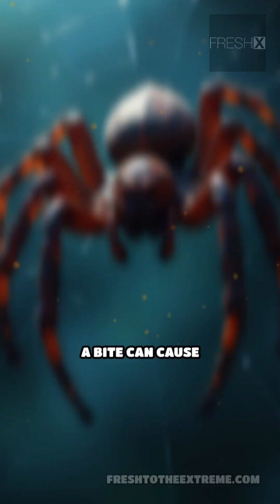the Redback Spider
The redback spider, native to Australia, is a notorious and potentially dangerous creature. While its venom can be deadly to humans, redback spiders are generally shy and only bite in self-defense. Learn about their unique characteristics, habitat, and how to stay safe around these fascinating arachnids!